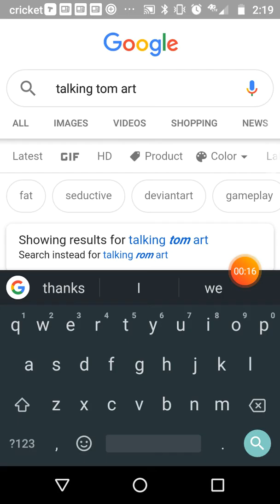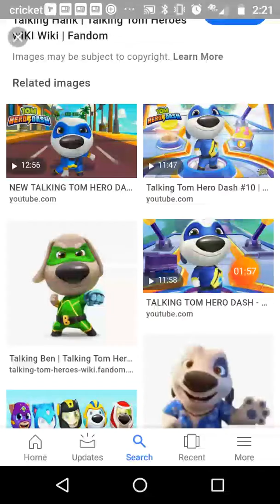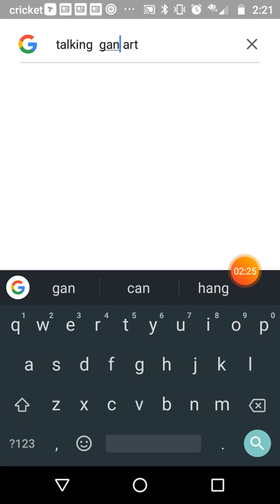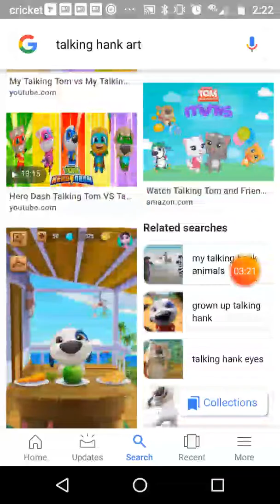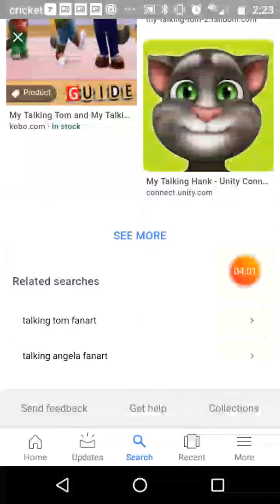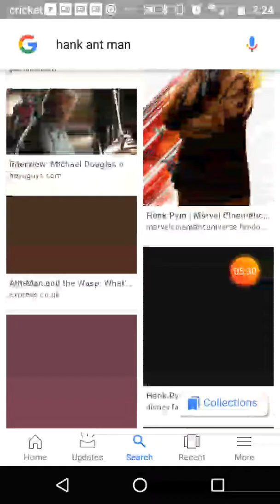Talking Tom art